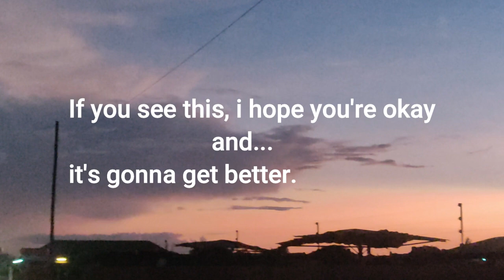POV; depressed girl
hey family. i'm so sorry for this weeks video but i had to share this side of my life with you guys. I'm not always happy, things don't always go the way I want them to and moments like these are also significant. It's a chance for me to appreciate the bright days i've had and the little things i have.
 I'm also sorry if it'll be triggering for you but...you're not alone

love
Lwa

ps I promise this kind of video is a first and a last
xoxo